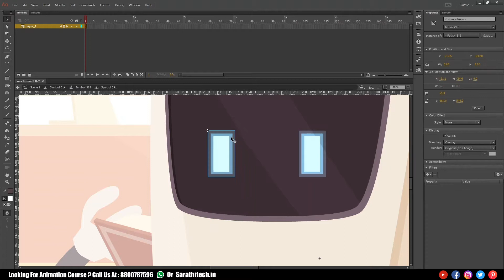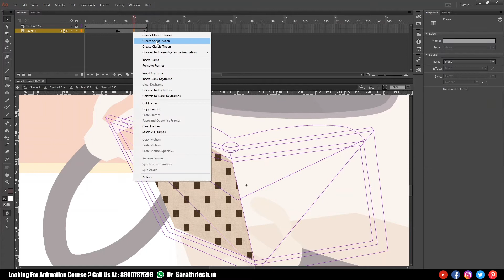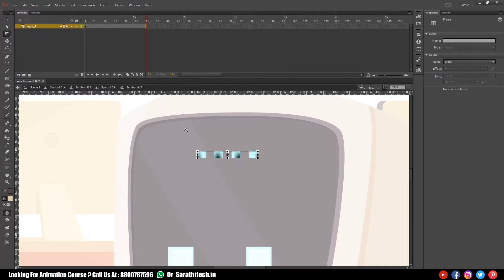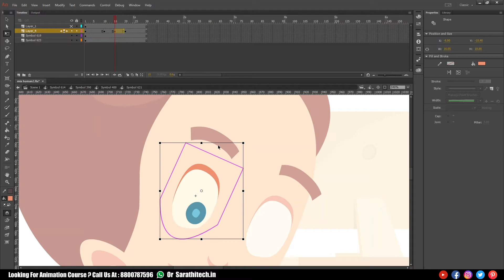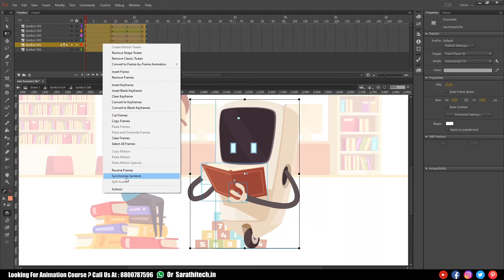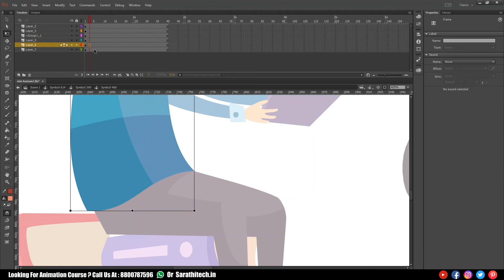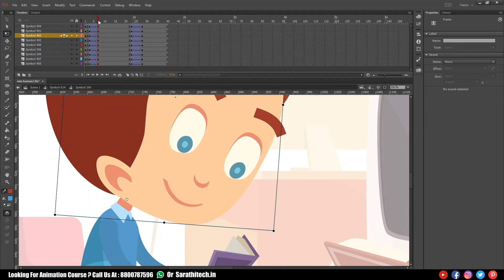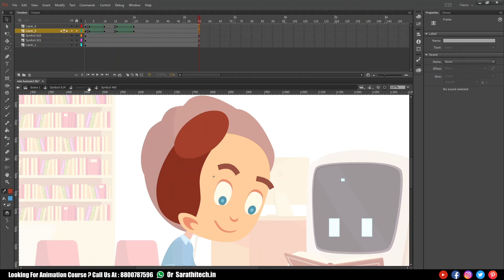Student Work Animate cc Tutorial | How to Animate Robot in Animate Cc Hindi? (Part-2)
In this video, we will learn about Robot during reading book Animation in Adobe Animate cc / Adobe Flash Hindi. How to Animate Robot during reading book?

Warning: This source file is copyrighted. Please do not use it for commercial or other purposes. It is only for students learning and practice.